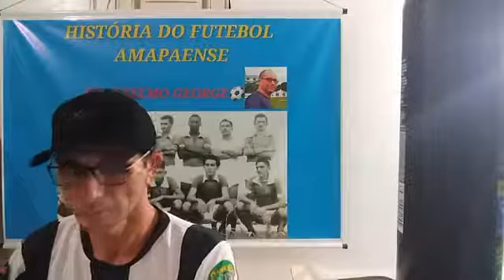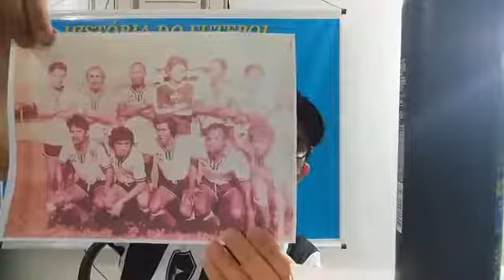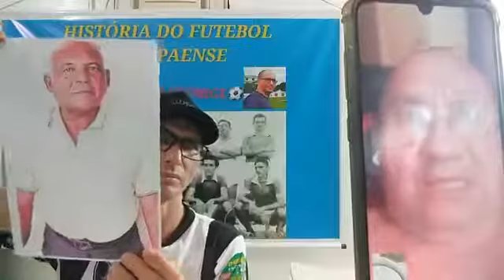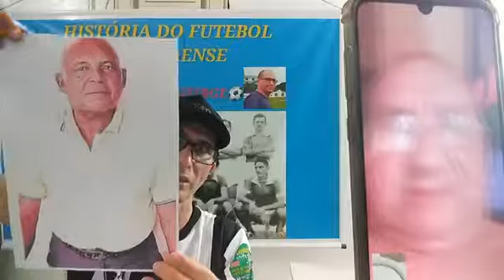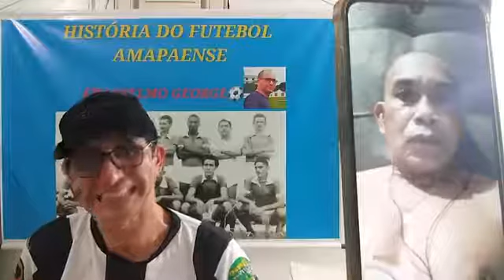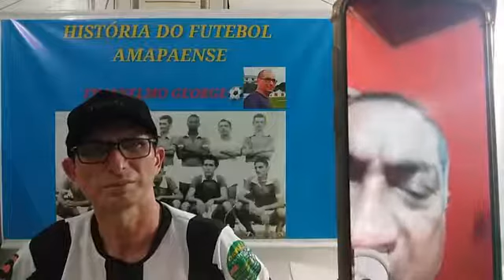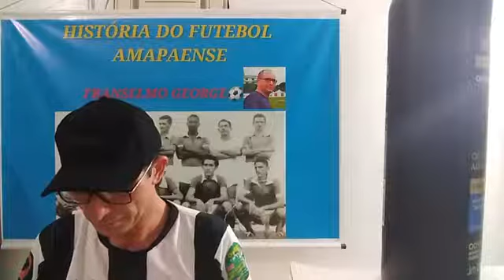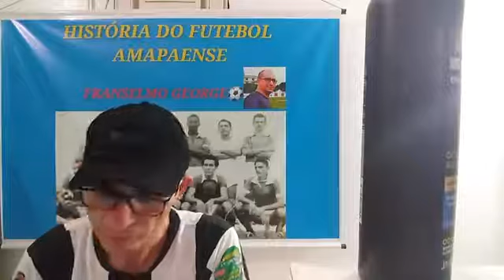Live com o craque Marco Antonio - Esporte Clube Macapá. 🏆⚽️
Marcos Antônio do Espírito Santo, o Marco Antônio - Nasceu em Belém do Pará, no bairro da Pedreira, no dia 10 de outubro de 1945. Veio pra Macapá com 3 anos de idade. Filho dos paraenses, pioneiros, do então Território Federal do Amapá; Herundino do Espírito Santo e Joana do Espírito Santo.

Marco Antônio, começou a bater bola nos campeonatos da Praça da Conceição, organizado pelo seu Dário. Foi levado aos 15 anos para o Esporte Clube Macapá pelo treinador Cabo Emanuel. Em 1962, com 17 anos já vestia a camisa da Seleção Amapaense, ao lado de craques como: Avertino, Perigoso, Edésio, Domingos, Cremildo(Curió), Wanderley, Mazola, Lelé, Faustino, Zé Maria Franco, Célio Paiva, Zé Marques, Enildo, Joca, Sabará, Jangito, Orlando Torres e Percival. Quase na metade dos anos 60, se transferiu para o Municipal Esporte Clube, onde conquistou dois vice-campeonatos ao lado de Zequinha, Timbó, José Maria Franco, Lua, Pajé, Moacir Fernandes, Carrapeta, Percival Leite, Lelé, Haroldo Santos,  Penafort, entre outros.

No final da década de 60, transfere-se para o Santana Esporte Clube, sendo campeão em 1972, com Bigu, Chiquinho, Sacaca, Zé Elson, Catolé, Praxedes, Nego, Antonio Trevizani, Cazé e Canhoto. Em 1974 retorna ao Azulino da Avenida Fab para ser campeão amapaense ao lado de: Aluísio, Albano, Nariz, Jonas, Sena, saudoso Haroldo Santos, Antoninho(falecido), Bira, Aldemir França, Olivar(falecido), Antuzio, Canhoto, Assis, Castelo e o saudoso Roque Torres. Em 1975, foi vice-campeão amapaense, decisão nos pênaltis contra o Amapá Clube, mas no Copão da Amazônia do mesmo ano em Porto Velho conquista o título inédito para o Macapá, e recebendo o troféu Rui Porto, de artilheiro da competição com quatro gols, desbancando os donos da casa, o Ferroviário na final, que fizera de tudo para o time amapaense não ser o campeão, mas não adiantou.

Marco Antônio ainda disputou mais um Torneio da Integração da Amazônia, num total de dois na carreira. O outro Copão foi realizado em Rio Branco, no Acre em 1976, com as participações das equipes do E. C. Macapá e Amapá Clube. O problema é que as equipes amapaenses foram ameaçadas durante a competição, principalmente o Esporte Clube Macapá. Um total desrespeito aos atletas e dirigentes que correram risco de morte em Rio Branco por falta de segurança. Com isso a diretoria dos dois clubes, tanto do Macapá como do Amapá Clube decidiram abandonar a competição. O interessante é que os times amapaenses já estavam classificados para as finais quando deixaram a capital Rio Branco. Um Copão desastroso no Acre!

Uma das melhores propostas recebidas por  Marco Antônio para atuar fora, foi quando o time do Vasco da Gama de Vavá e Bellini veio buscá-lo, e seu pai não o deixou, tinha apenas 15 anos. No Paisandu e no Remo treinou, mas o salário era menor do que ele ganhava na Prefeitura, preferiu ficar com seu emprego, e conta que não se arrependeu. Um gol marcante na vida do craque Marco Antônio foi no Copão da Amazônia de 1975 em Porto Velho, contra a equipe do Juventus do Acre.  Um gol de fora da grande área de cabeça.

Marco Antônio encerrou a carreira aos 32 anos, no clube que o revelou, o Esporte Clube Macapá, o ano era 1977. Foi trabalhar em Belém como Representante da Prefeitura Municipal de Macapá. Ainda treinou a Seleção Amapaense de Júniores em 1985, competição realizada no Acre. Marco Antônio formou muitos jogadores em Macapá. Treinou a equipe do Oratório Recreativo Clube, sendo campeão invicto. Foram para Belém e venceram o  Clube do Remo de 4 a 1. Chegou a treinar o Santos, o São José. Marco Antônio só lamenta não ter treinado seu time de coração, o Macapá.

Perguntado quais craques viu jogar, Marco Antônio é categórico em afirmar o: Haroldo Pinto, Aldemir França e o saudoso mano Haroldo Santos. Sabiam trabalhar a bola, conta. Um craque que ele não esquece quando frequentava o Glicério Marques antes de ser jogador, foi o meio campista "Perigoso". "Uma vez em uma decisão entre Macapá e Juventus, tinha sido expulsos jogadores do Macapá, eu estava no alambrado, o Perigoso chamou todo mundo lá pra frente, o Macapá ganhou o jogo de 1 a 0, gol do Edésio de cabeça aos 47 minutos do final. Perigoso ficou só ele na zaga, com dois jogadores expulsos. Inclusive, ele não foi para Tuna e Remo porque não quis", conta.

Marco Antônio fala que só teve alegrias no futebol - "Nunca me machuquei, não brigava. Nunca tive atritos com dirigentes. O melhor presidente pra mim foi o seu Anaice", lembra.

Marco Antonio finaliza dizendo que o dia que os dirigentes de clubes do nosso futebol investir(valorizar) somente nos jogadores locais, eu duvido se não melhora o futebol do nosso estado, a torcida voltará aos estádios com suas famílias.

O craque Marco Antônio, mora hoje em Santo Antônio da Pedreira, distrito apenas 45 Km de Macapá, é dirigente da equipe Sub-18 do União da Pedreira. Aos 74 anos é aposentado como Representante da Prefeitura Municipal de Macapá em Belém.